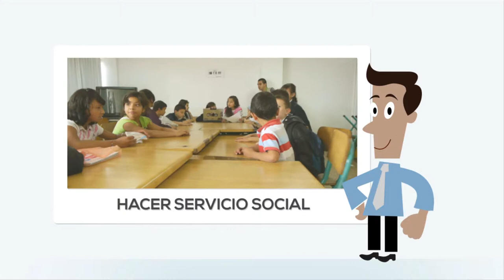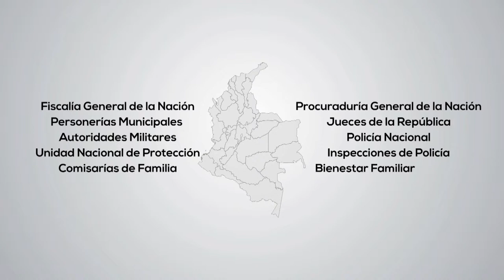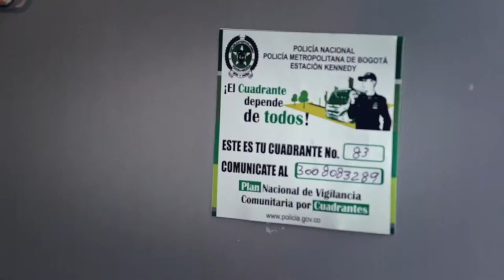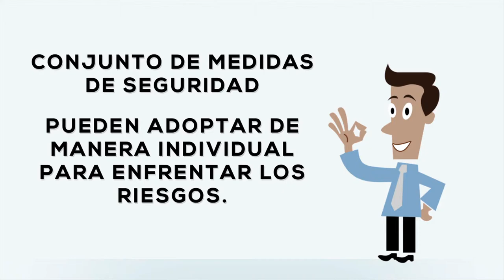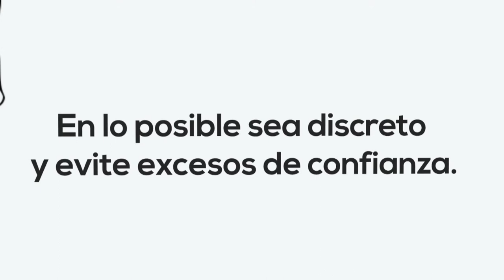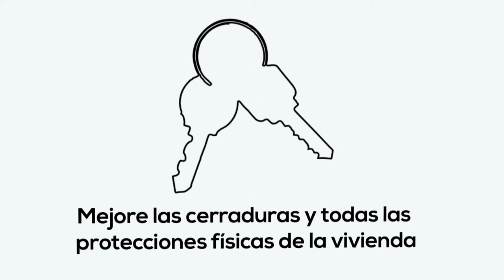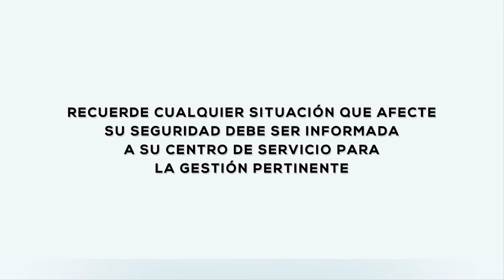Medidas De Autoproteción ACR FULL Compresion Youtube